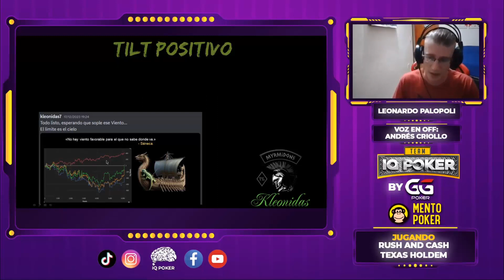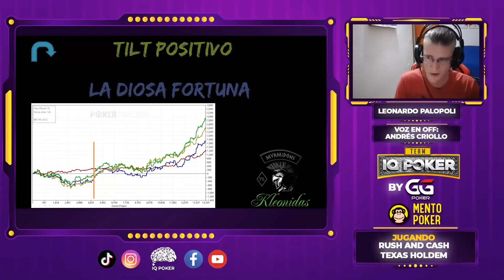La Diosa Fortuna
Si te gusto lo que viste, ayudame a crecer el canal 👇

👉 Compartiendo el contenido